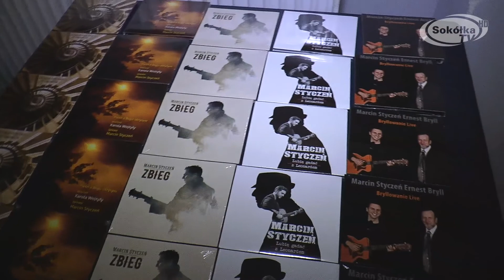Muzyczna podróż z Marcinem Styczniem